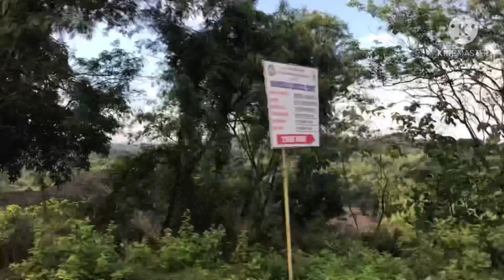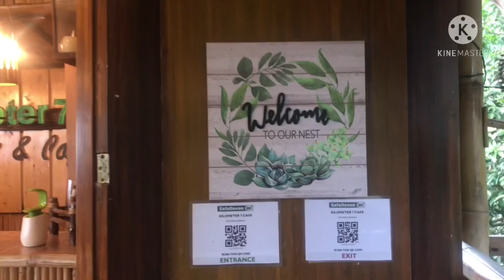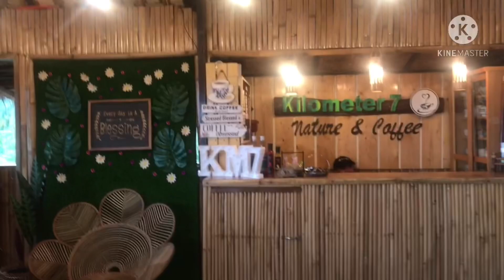Afternoon Chill + Nature View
In this video I’m bringing you guys in one of the cool and chill places in Davao City. You can come for a coffee or hot chocolate in the morning or afternoon just like we did.

Kilometer 7 nature and coffee is located at Eden Bayabas Toril, Davao City.